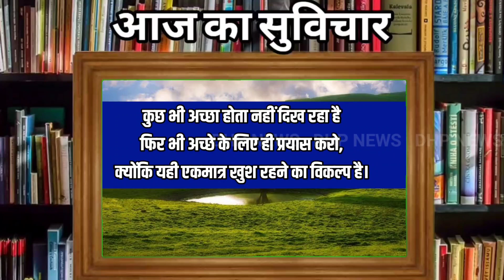🔴4 December 2023 Himachal Pradesh News Today | HP News | @DHP News hpnews himachalnews